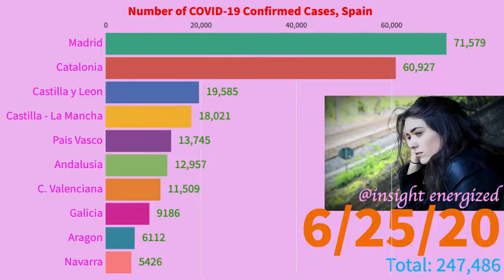Spain - Daily Number of COVID-19 Confirmed Cases [Animated Graphics]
Check out this video and see the trends of the number of COVID-19 confirmed cases in Spain

Display the graphic animation of the recent ranking of the number of COVID-19 confirmed cases in Spain

Andalusia
Aragon
Asturias
Baleares
C. Valenciana
Canarias
Cantabria
Castilla - La Mancha
Castilla y Leon
Catalonia
Ceuta
Extremadura
Galicia
La Rioja
Madrid
Melilla
Murcia
Navarra
Pais Vasco

Andhra Pradesh
Arunachal Pradesh
Assam
Bihar
Chandigarh
Chhattisgarh
Delhi
Goa
Gujarat
Haryana
Himachal Pradesh
Jammu and Kashmir
Jharkhand
Karnataka
Kerala
Ladakh
Madhya Pradesh
Maharashtra
Manipur
Meghalaya
Mizoram
Nagaland
Odisha
Puducherry
Punjab
Rajasthan
Sikkim
Tamil Nadu
Telangana
Tripura
Uttar Pradesh
Uttarakhand
West Bengal

Adygea Republic
Altai Krai
Altai Republic
Amur Oblast
Arkhangelsk Oblast
Astrakhan Oblast
Bashkortostan Republic
Belgorod Oblast
Bryansk Oblast
Buryatia Republic
Chechen Republic
Chelyabinsk Oblast
Chukotka Autonomous Okrug
Chuvashia Republic
Dagestan Republic
Ingushetia Republic
Irkutsk Oblast
Ivanovo Oblast
Jewish Autonomous Okrug
Kabardino-Balkarian Republic
Kaliningrad Oblast
Kalmykia Republic
Kaluga Oblast
Kamchatka Krai
Karachay-Cherkess Republic
Karelia Republic
Kemerovo Oblast
Khabarovsk Krai
Khakassia Republic
Khanty-Mansi Autonomous Okrug
Kirov Oblast
Komi Republic
Kostroma Oblast
Krasnodar Krai
Krasnoyarsk Krai
Kurgan Oblast
Kursk Oblast
Leningrad Oblast
Lipetsk Oblast
Magadan Oblast
Mari El Republic
Mordovia Republic
Moscow
Moscow Oblast
Murmansk Oblast
Nenets Autonomous Okrug
Nizhny Novgorod Oblast
North Ossetia - Alania Republic
Novgorod Oblast
Novosibirsk Oblast
Omsk Oblast
Orel Oblast
Orenburg Oblast
Penza Oblast
Perm Krai
Primorsky Krai
Pskov Oblast
Rostov Oblast
Ryazan Oblast
Saint Petersburg
Sakha (Yakutiya) Republic
Sakhalin Oblast
Samara Oblast
Saratov Oblast
Smolensk Oblast
Stavropol Krai
Sverdlovsk Oblast
Tambov Oblast
Tatarstan Republic
Tomsk Oblast
Tula Oblast
Tver Oblast
Tyumen Oblast
Tyva Republic
Udmurt Republic
Ulyanovsk Oblast
Vladimir Oblast
Volgograd Oblast
Vologda Oblast
Voronezh Oblast
Yamalo-Nenets Autonomous Okrug
Yaroslavl Oblast
Zabaykalsky Krai

Acre
Alagoas
Amapa
Amazonas
Bahia
Ceara
Distrito Federal
Espirito Santo
Goias
Maranhao
Mato Grosso
Mato Grosso do Sul
Minas Gerais
Para
Paraiba
Parana
Pernambuco
Piaui
Rondonia
Roraima
Santa Catarina
Sao Paulo
Sergipe
Tocantins

Albany Allegany Broome Cattaraugus Cayuga Chautauqua Chemung Chenango Clinton Columbia Cortland Delaware Dutchess Erie Essex Franklin Fulton Genesee Greene Hamilton Herkimer Jefferson Lewis Livingston Madison Monroe Montgomery Nassau New York City Niagara Oneida Onondaga Ontario Orange Orleans Oswego Otsego Putnam Rensselaer Rockland Saratoga Schenectady Schoharie Schuyler Seneca St. Lawrence Steuben Suffolk Sullivan Tioga Tompkins Ulster Unassigned Warren Washington Wayne Westchester Wyoming Yates

Los Angeles Riverside San Diego Orange San Bernardino Alameda Santa Clara San Francisco San Mateo Kern Tulare Santa Barbara Fresno Contra Costa Imperial Sacramento Ventura San Joaquin Kings Stanislaus Sonoma Solano Monterey Marin Merced San Luis Obispo Santa Cruz Yolo Placer Napa Humboldt Madera El Dorado San Benito Sutter Nevada Butte Del Norte Shasta Mono Yuba Mendocino Inyo Lake Mariposa Calaveras Glenn Amador Siskiyou Colusa Lassen Tehama Tuolumne Plumas Alpine Sierra Trinity